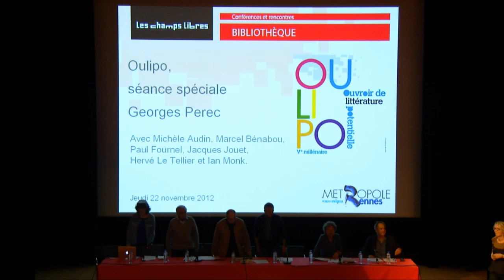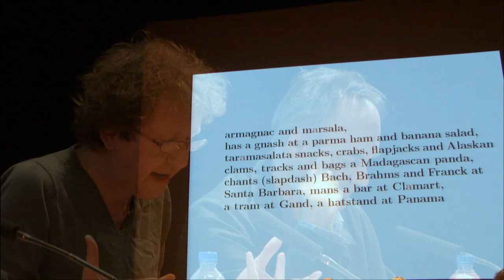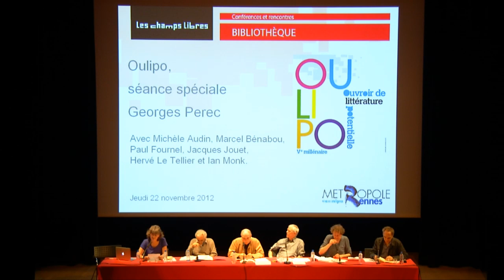Oulipo, hommage à Georges Perec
Jeudi 22 novembre 2012 - Les rencontres de la Bibliothèque - Les Champs Libres - Rennes

Séance de lecture publique avec Paul Fournel président de l'Oulipo,  Marcel Bénabou, secrétaire définitivement provisoire et provisoirement définitif, Michèle Audin, Jacques Jouet, Hervé Le Tellier et Ian Monk.

Hommage à Georges Perec à l'occasion des trente ans de sa disparition.